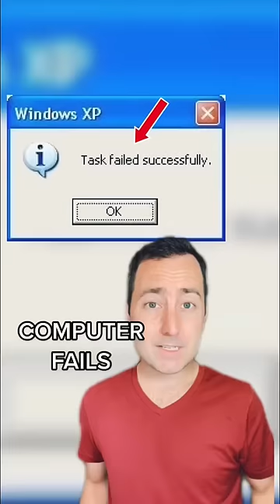Times when computers failed